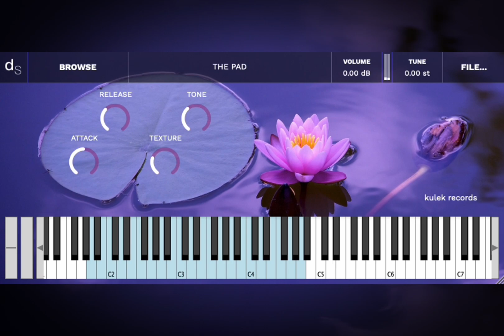Decent Sampler | THE PAD - FREE INSTRUMENT / SAMPLE LIBRARY